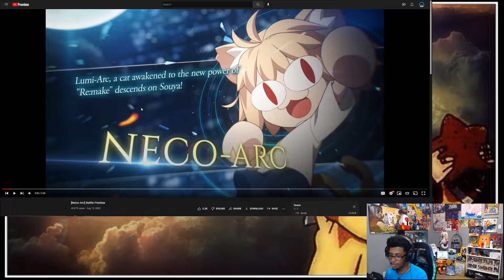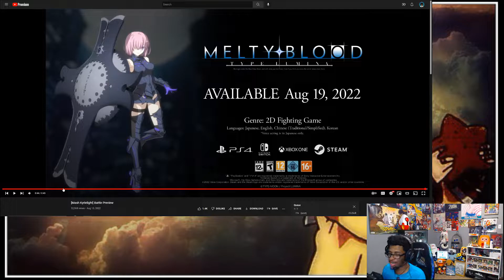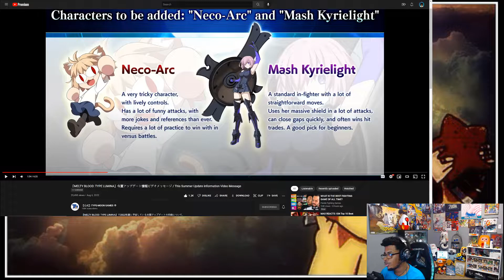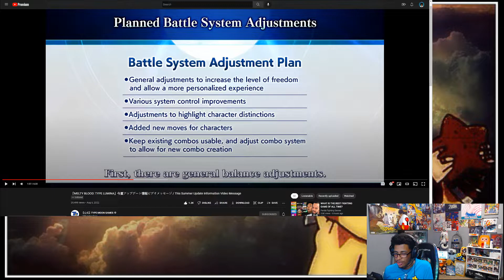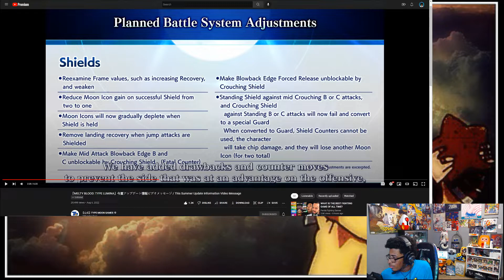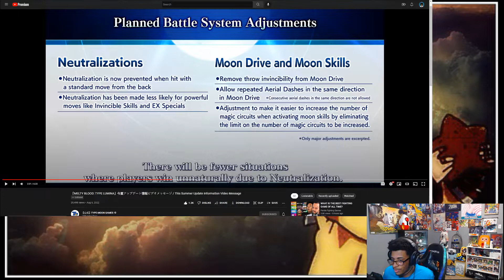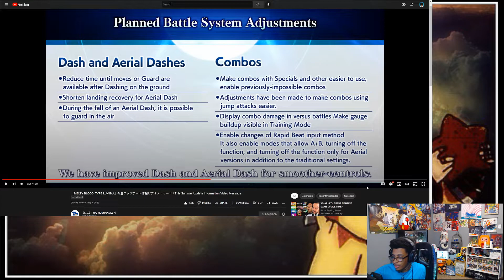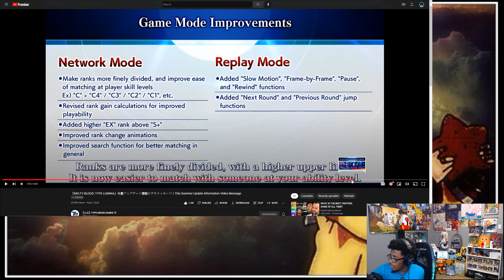Fuko Reacts! Neco-Arc & Mash Kyrielight + New Update | Melty Blood: Type Lumina